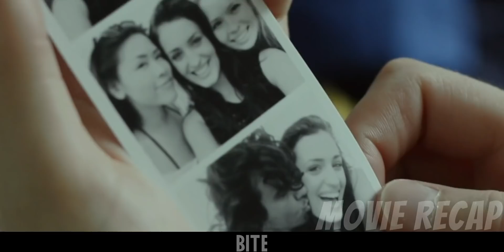Her MUTATION Continues As She Starts Laying Hundreds Of Insect Eggs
A seemingly harmless bite transforms a young woman into an insect-like creature that needs human flesh for her eggs.